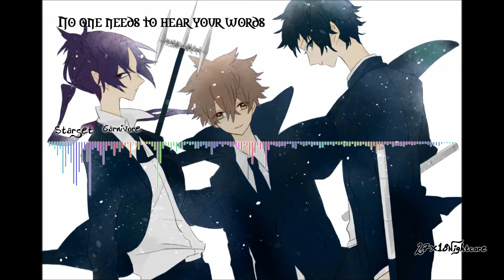Nightcore - Carnivore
Artist - Starset - Carnivore
Image of Reborn!

Please Support the original artist of the song.

Both the original song and image belong to their rightful legal entities.
The above video is fan made and not for profit.